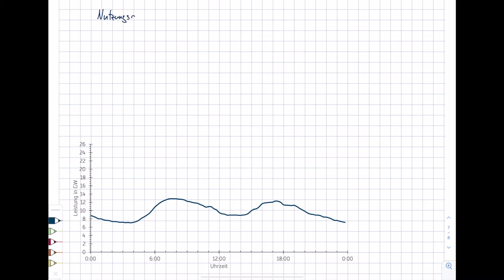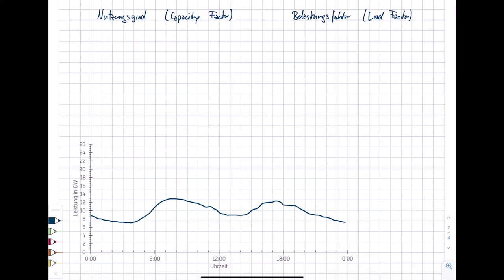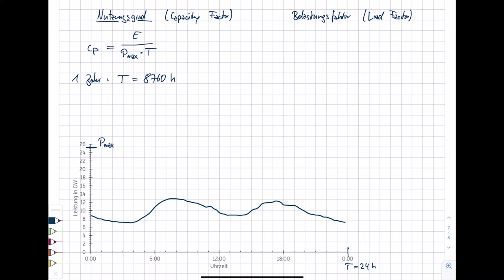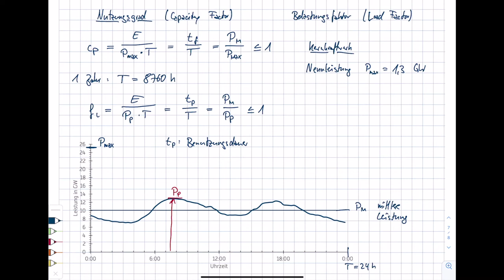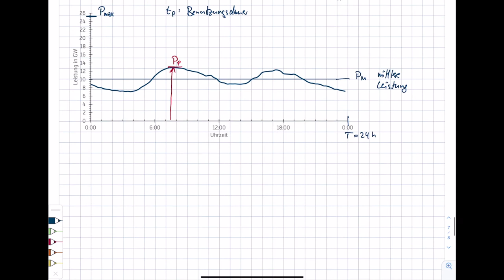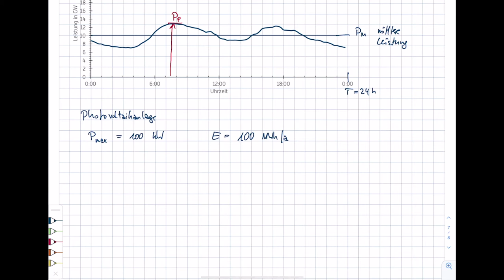Energietechnik. 2 Einführung. 2.9 Nutzungsgrad und Belastungsfaktor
Im Kurs "Energietechnik" im Bachelorstudiengang "Erneuerbare Energien" am Umwelt-Campus Birkenfeld werden Inhalte zur (fossilen und regenerativen) Energieerzeugung, zum Energieverbrauch sowie zur Energieverteilung vorgestellt. Im zweiten Teil werden die Grundlagen der Energietechnik erläutert. In diesem Video werden die Energiekennzahlen Nutzungsgrad (Capacity Factor) und Belastungsfaktor (Load Factor) eingeführt.